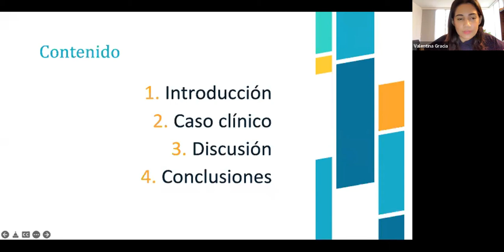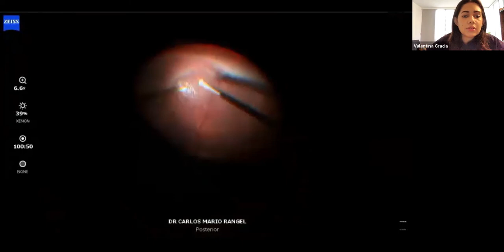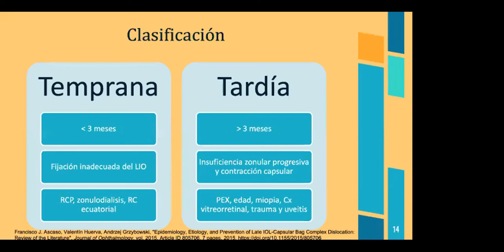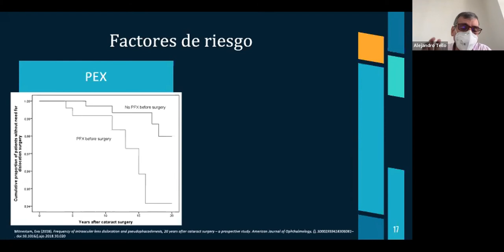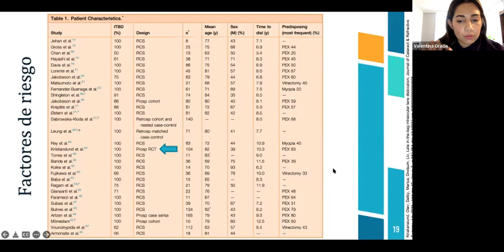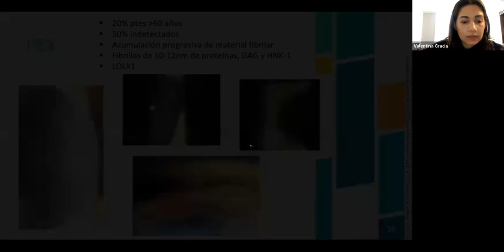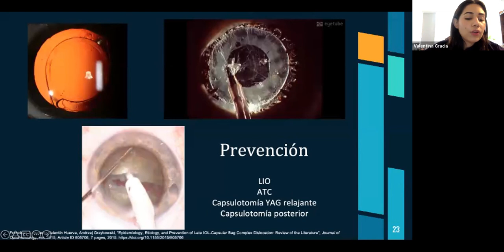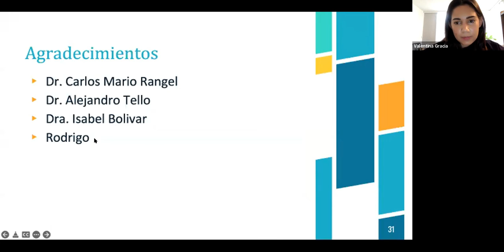Dra Valentina Gracia Rey Sindrome pseudoexfoliativo y luxacion complejo saco lente